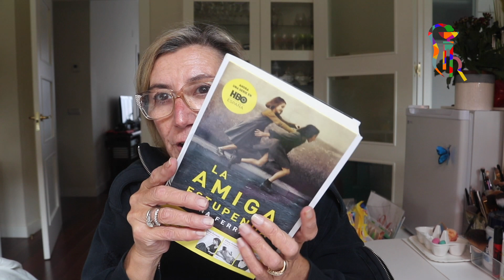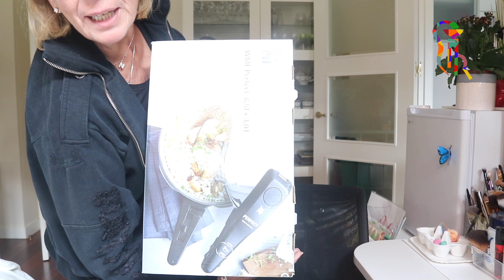COMPRAS DE TODO UN POCO!!